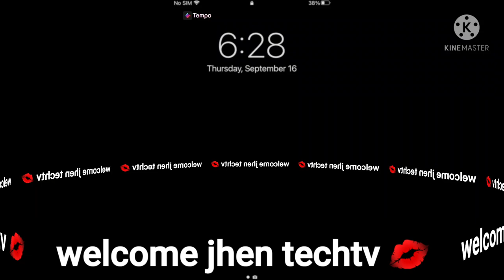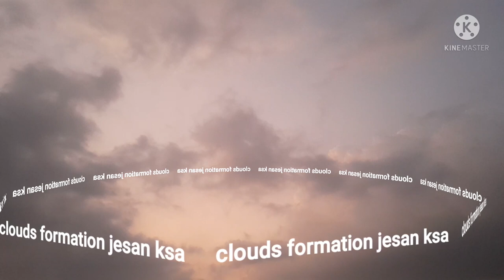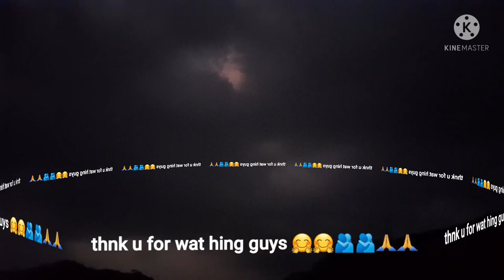🔴🔴Monkey Mukbang and SUNRISE cloud formation Dec 14 2021